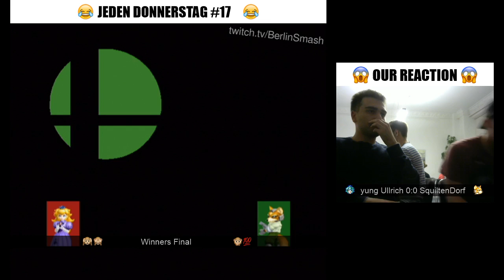yungUllrich vs Squiltendorf - Winners Final JeDo Reloaded #17